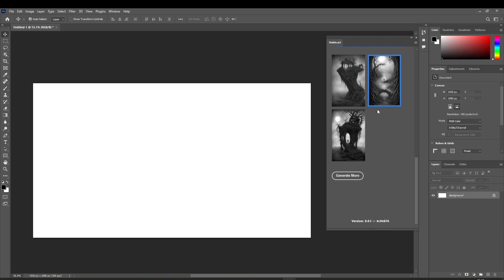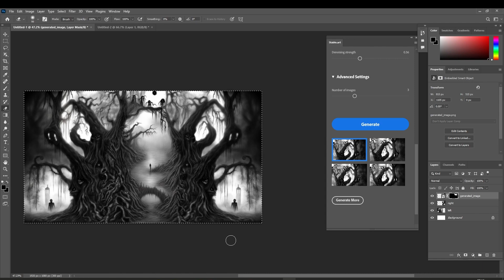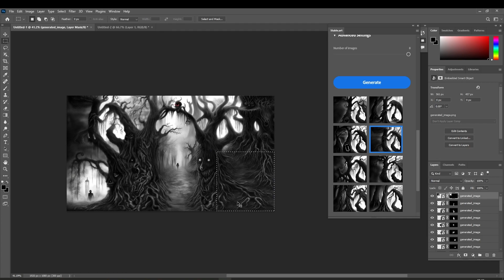The Power of AI in Art: A Spooky Forest (Speedart)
In this video, we'll be diving into the exciting world of AI and photoshop as we create a mysterious forest art piece.